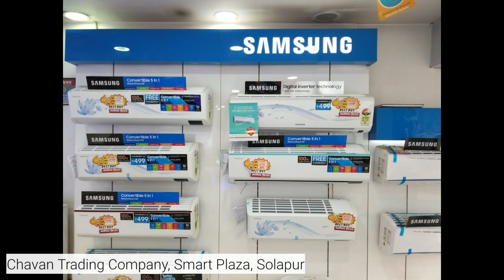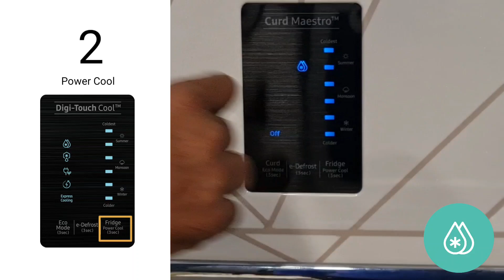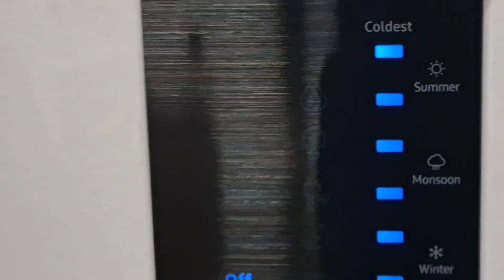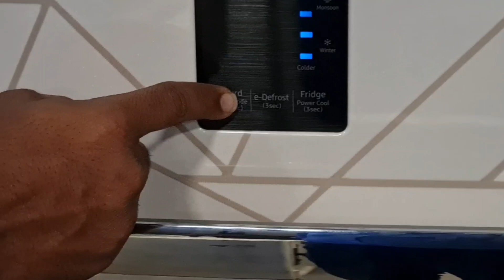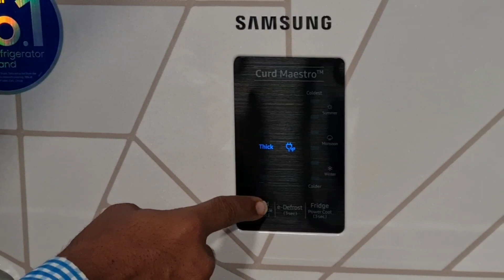You Cannot Ignore This Coolest & Unique Fridge | Samsung Digi-Touch Cool (Marathi)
If you are in the market for a new refrigerator, you should not miss out on Samsung's Digi-Touch Cool range in one-door segment. This new range features Digi-Touch Cool panel that enables quick and intuitive control of the refrigerator along with 5-in-1 benefits like 6-step temperature setting, power cool, e-defrost, auto express cooling, and eco mode. What's more, select models in this range also features Samsung's trusted Curd Maestro technology.
To buy or get a demo, visit your nearest Samsung Smart Plaza or give a call at the below number:

We really do appreciate your support, please help us grow as a channel.